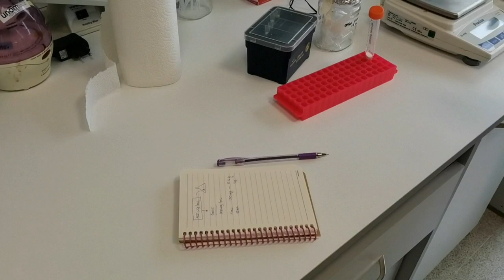Ampicillin solüsyonu ve bakteri besiyerleri | Çevrimiçi Lab Stajı | MBG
Ders notları şurada Pandemi yüzünden okullar online oldu ama pratik dersler online olamadı. Belki biraz biraz laboratuvar dersi görmüş olabilirsiniz. Çoğu öğrenci öte yandan hiç laboratuvar göremedi. Staj başvurularınıza da olumsuz yanıt almışsınızdır çünkü çoğu Lab da ya kapalı ya da kişi sayısını az tutmaya çalışıyor.

İşte tam bu dönemde sizlere online staj imkanı sunmak istedim. Ben yanımdaki stajerlere ne anlatıyorsam siz de aynısını göreceksiniz. Neredeyse hiç editlemeden yükledim. O yüzden de es zamanlı izleyebileceksiniz.anlasilmayan yer varsa yorumlara bırakın lütfen.